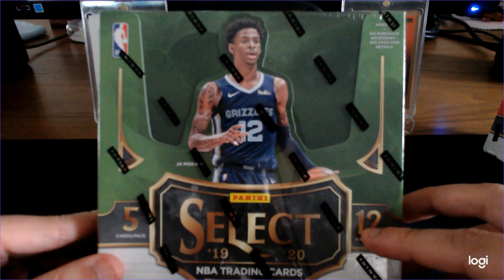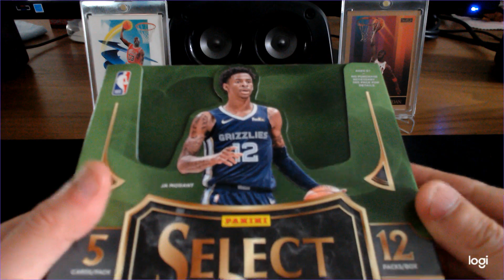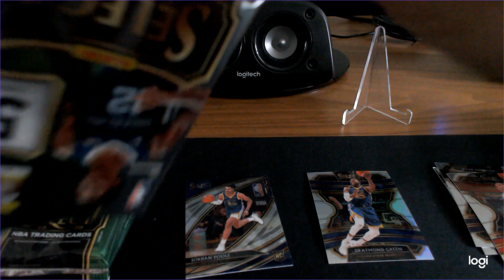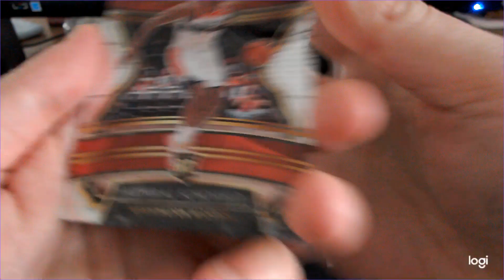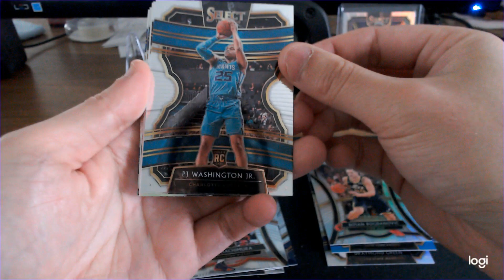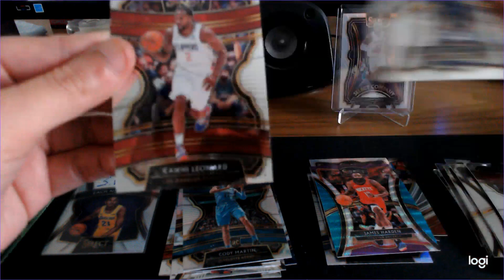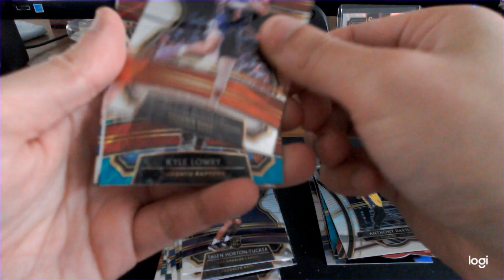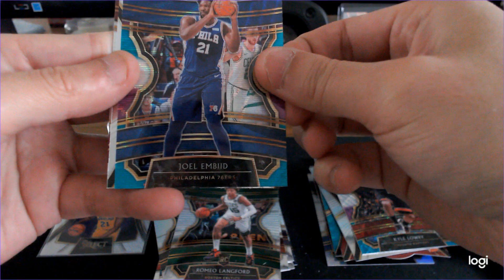19-20 SELECT HEADS UP BATTLE! NA VS TMALL! EP1! THIS IS A LEBRON BOX!!!! ZION!!! HOT!!!! T-MALL